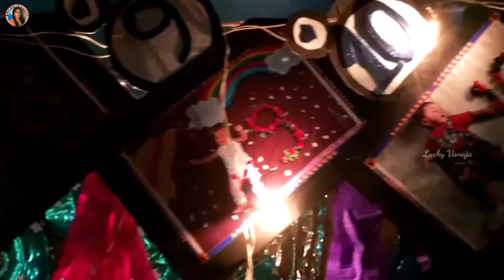Poorvik(Diggu) 1st Birthday Celebration || Party Decoration || Telugu Vlog 2021 || LuckyVanaja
Hello Everyone,
                              I'm Vanaja, This is My Youtube Channel.
                If You Like My Videos Please Support Me and Make Sure To SUBSCRIBE and Hit the Bell Icon So You Will Get My Videos Notification,and Also Please LIKE, SHARE & SUBSCRIBE to My Channel.

Copyright: all the contents of this channel is made by channel owner(Vanaja)do not use or copy any content without permission
xoxo